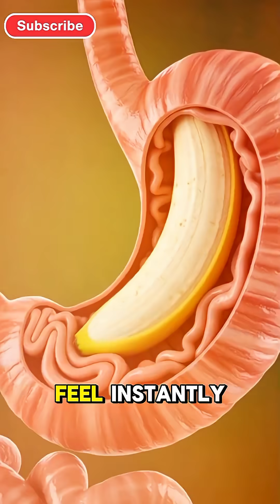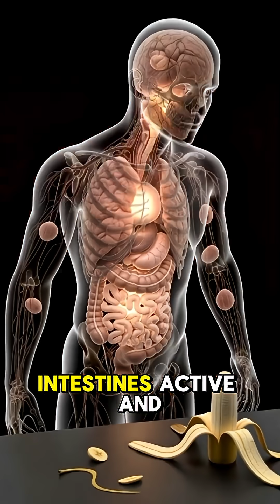“What Happens Inside Your Body After Eating a Banana? | 3D Anatomy Breakdown”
Ever wondered what really happens inside your body after you eat a banana?
This cinematic 3D medical anatomy breakdown shows the full journey — from the moment banana enters your mouth to how your organs absorb its nutrients.

In this video, you’ll watch:
🍌 Banana entering the stomach in 3D
🧠 How potassium boosts your brain
💪 How muscles absorb clean energy
🦠 Gut microbiome glowing with fiber
⚠️ Side effects: stomach irritation, allergy, sugar spike
✨ AND the final energy boost that lights up your whole body

This is the most realistic banana digestion animation you will ever see — perfect for science lovers, health enthusiasts, and educational content creators.

Made for educational + entertainment purposes.

brain boost, healthy eating, banana science